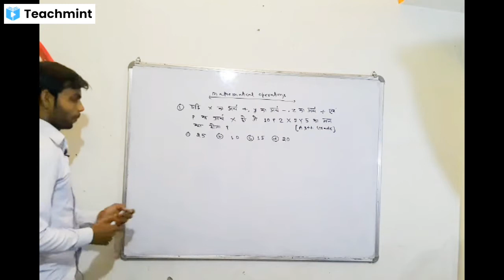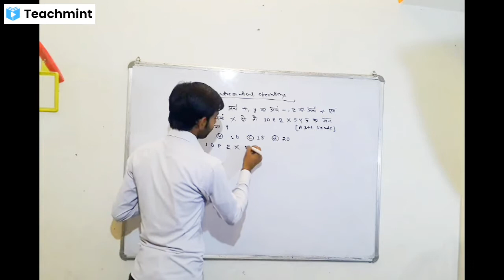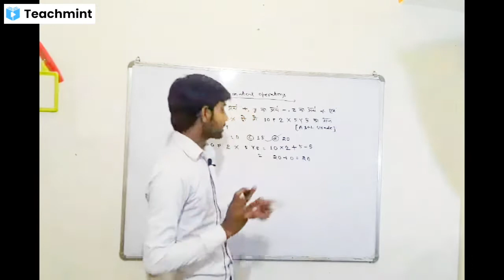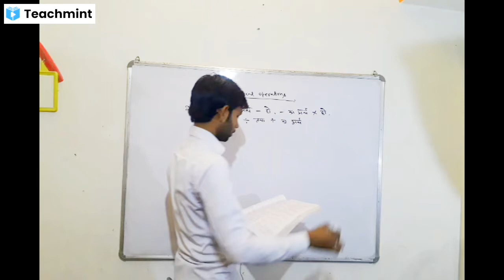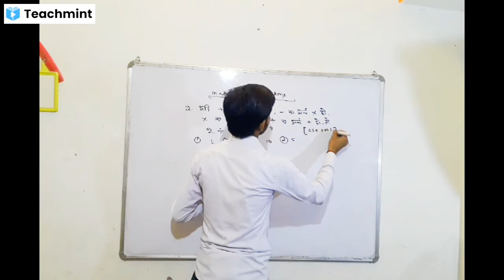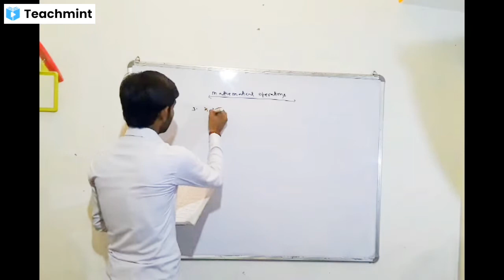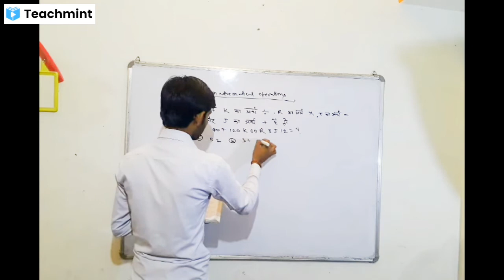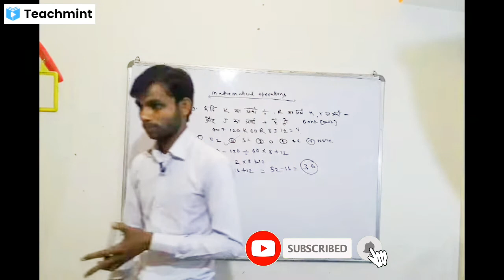mathematical operations in reasoning tricks || Mathematical Operations In Reasoning Tricks in Hindi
Hello

Dear Friends,  I am Vikas Sir

Welcome to omega with miracle you tube channel

In This video We Learn About :

सबसे आसान तरीका में सीखने वाले है:

mathematical operations in reasoning tricks

Mathematical Operations

Mathematical Operations Live

Mathematical Operations Tricks in English

Mathematical Operation Tricks in Hindi